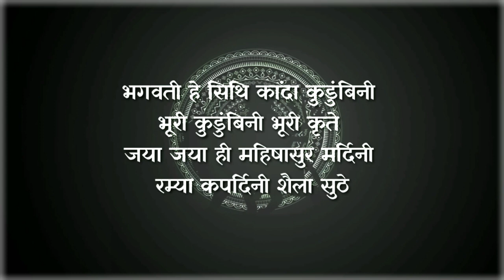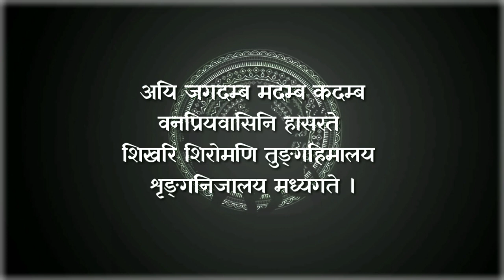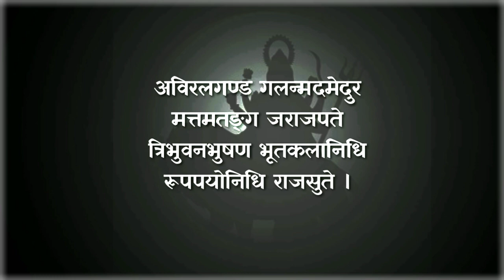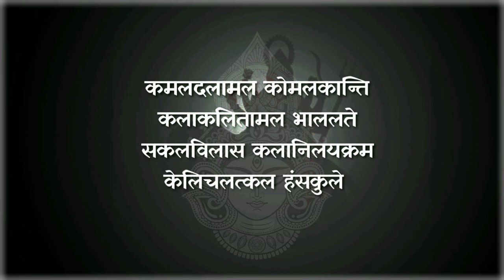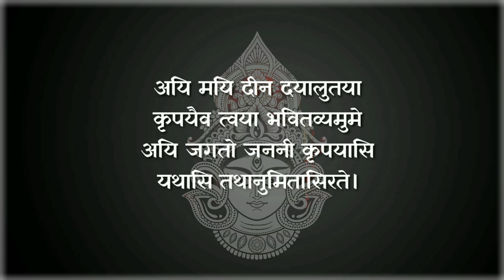Aigiri Nandini with Lyrics | Mahishasura Mardini Stotram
अयि जगदम्ब मदम्ब कदम्ब वनप्रियवासिनि हासरते
शिखरि शिरोमणि तुङ्गहिमलय शृङ्गनिजालय मध्यगते ।

अयि शतखण्ड विखण्डितरुण्ड वितुण्डितशुण्द गजाधिपते
रिपुगजगण्ड विदारणचण्ड पराक्रमशुण्ड मृगाधिपते ।

चतुरविचार धुरीणमहाशिव दूतकृत प्रमथाधिपते ।

अयि शरणागत वैरिवधुवर वीरवराभय दायकरे
त्रिभुवनमस्तक शुलविरोधि शिरोऽधिकृतामल शुलकरे ।

अयि निजहुङ्कृति मात्रनिराकृत धूम्रविलोचन धूम्रशते
समरविशोषित शोणितबीज समुद्भवशोणित बीजलते ।

धनुरनुषङ्ग रणक्षणसङ्ग परिस्फुरदङ्ग नटत्कटके
कनकपिशङ्ग पृषत्कनिषङ्ग रसद्भटशृङ्ग हताबटुके ।

धुधुकुट धुक्कुट धिंधिमित ध्वनि धीर मृदंग निनादरते

जय जय जप्य जयेजयशब्द परस्तुति तत्परविश्वनुते
झणझणझिञ्झिमि झिङ्कृत नूपुरशिञ्जितमोहित भूतपते ।
नटित नटार्ध नटी नट नायक नाटितनाट्य सुगानरते

अयि सुमनःसुमनःसुमनः सुमनःसुमनोहरकान्तियुते
श्रितरजनी रजनीरजनी रजनीरजनी करवक्त्रवृते ।

सहितमहाहव मल्लमतल्लिक मल्लितरल्लक मल्लरते
विरचितवल्लिक पल्लिकमल्लिक झिल्लिकभिल्लिक वर्गवृते ।

अविरलगण्ड गलन्मदमेदुर मत्तमतङ्ग जराजपते
त्रिभुवनभुषण भूतकलानिधि रूपपयोनिधि राजसुते ।
अयि सुदतीजन लालसमानस मोहन मन्मथराजसुते

करमुरलीरव वीजितकूजित लज्जितकोकिल मञ्जुमते
मिलितपुलिन्द मनोहरगुञ्जित रञ्जितशैल निकुञ्जगते ।

प्रणतसुरासुर मौलिमणिस्फुर दंशुलसन्नख चन्द्ररुचे
जितकनकाचल मौलिमदोर्जित निर्भरकुञ्जर कुम्भकुचे

विजितसहस्रकरैक सहस्रकरैक सहस्रकरैकनुते
कृतसुरतारक सङ्गरतारक सङ्गरतारक सूनुसुते ।
सुरथसमाधि समानसमाधि समाधिसमाधि सुजातरते ।

पदकमलं करुणानिलये वरिवस्यति योऽनुदिनं सुशिवे
अयि कमले कमलानिलये कमलानिलयः स कथं न भवेत् ।
तव पदमेव परम्पदमित्यनुशीलयतो मम किं न शिवे

कनकलसत्कलसिन्धुजलैरनुषिञ्चति तेगुणरङ्गभुवम्
भजति स किं न शचीकुचकुम्भतटीपरिरम्भसुखानुभवम् ।
तव चरणं शरणं करवाणि नतामरवाणि निवासि शिवम्

किमु पुरुहूतपुरीन्दु मुखी सुमुखीभिरसौ विमुखीक्रियते ।
मम तु मतं शिवनामधने भवती कृपया किमुत क्रियते

अयि मयि दीन दयालुतया कृपयैव त्वया भवितव्यमुमे
अयि जगतो जननी कृपयासि यथासि तथानुमितासिरते ।